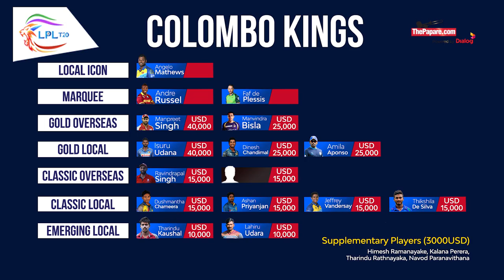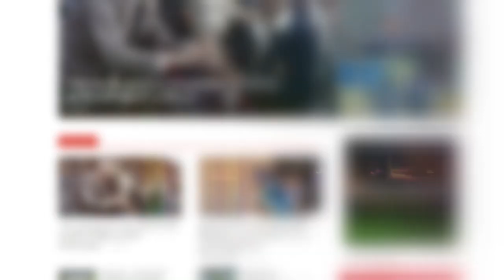Colombo Kings - LPL 2020 - Squad Breakdown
The player draft of the tournament was held on the 19th of October online with the participation of Sri Lanka Cricket officials, team owners and coaches. Here's the breakdown of the Colombo Kings squad for LPL 2020